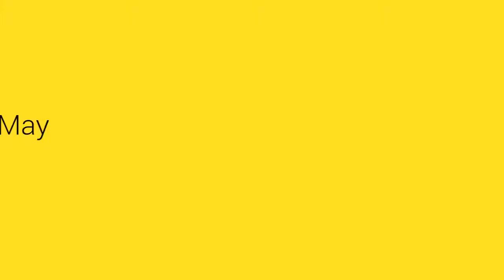Beautiful Moments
Friday Lunch with beautiful awesome colleagues at The Secret Garden in Kuala Lumpur